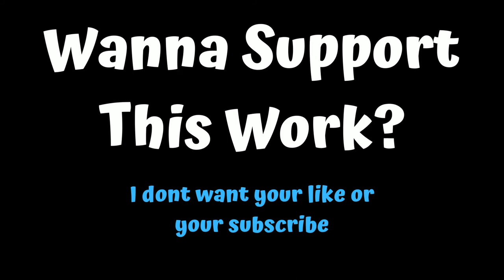Will I Lose People : Consult Clips